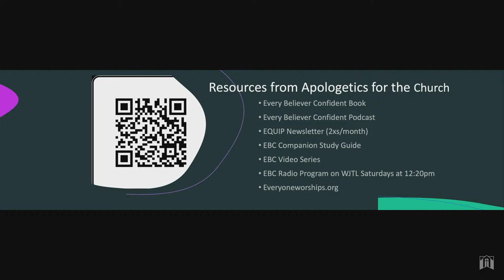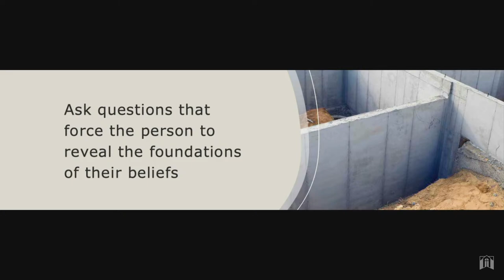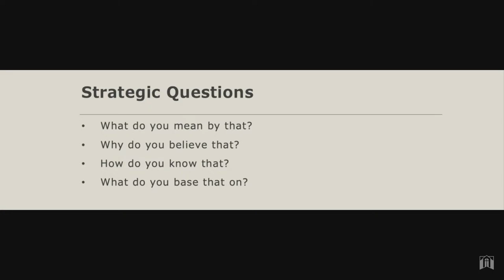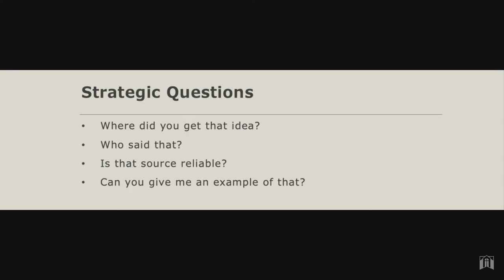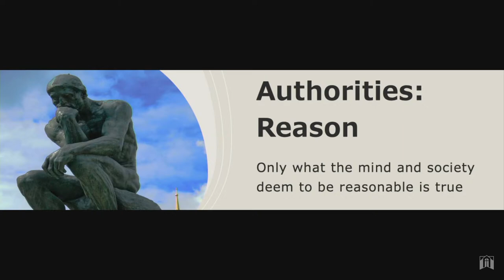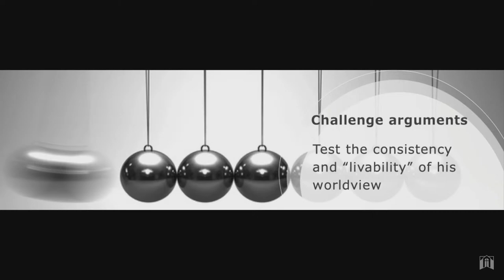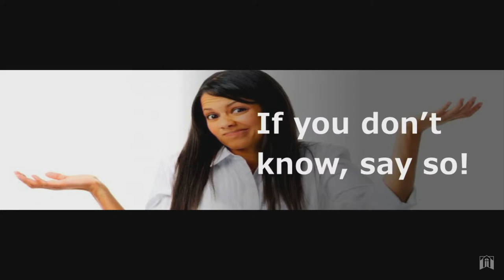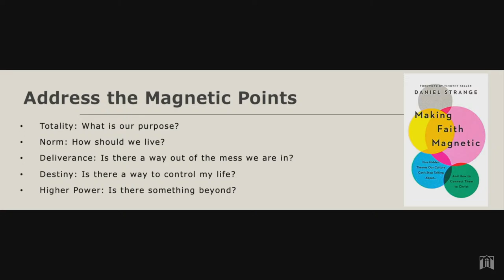Reason for Belief 2024 Session 3 Pulling Down Strongholds Dr. Mark Farnham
Pulling Down Strongholds: What does an effective gospel encounter look like? This session simplifies a strategy for real-life conversations that allows the Christian to present a powerful apologetic (2 Corinthians 10:4-5).

Dr. Mark Farnham has been teaching for over twenty years at the undergraduate and seminary level and currently serves as the Christian Apologetics Program Director at Lancaster Bible College.He is also the Founder and Director of Apologetics for the Church, a local church training ministry dedicated to equipping the average church member to effectively defend and share the Christian faith. He earned the PhD in Apologetics from Westminster Theological Seminary and a ThM in New Testament from Gordon-Conwell Theological Seminary.
His publications include Every Believer Confident: Apologetics for the Ordinary Christian (Deep River, 2019), Talking About Ethics: A Conversational Approach to Moral Dilemmas (Kregel, 2021).

Listen to CLC sermons with your favorite podcast apps such as Apple Podcasts, Spotify, Amazon Music, and iHeartRadio.